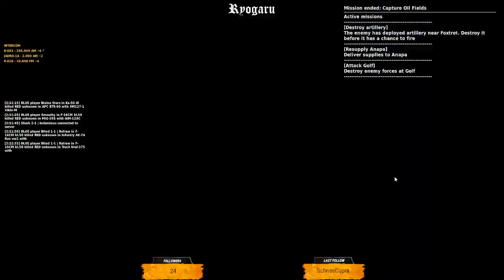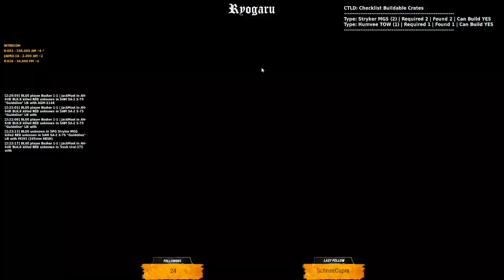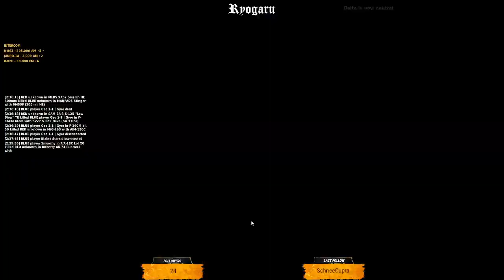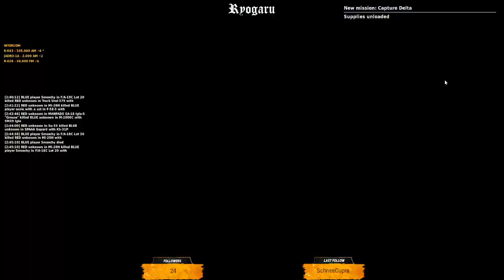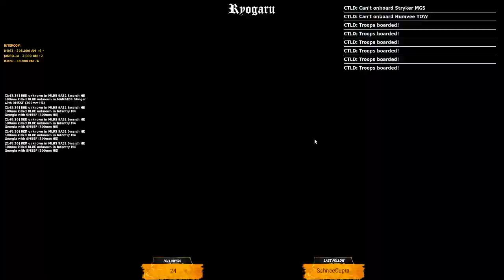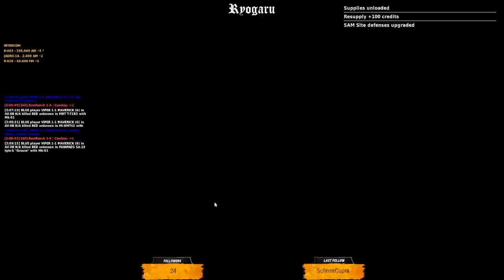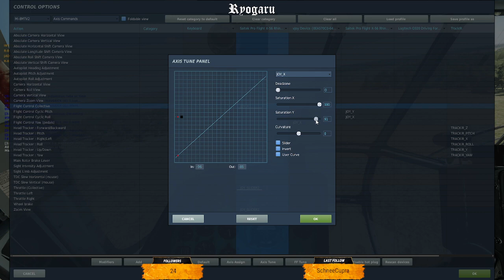EN/DE/CH - Doing some MI-8 things with my buddy 2/2